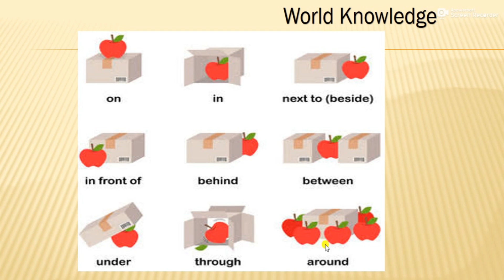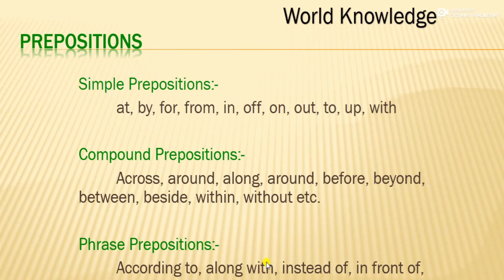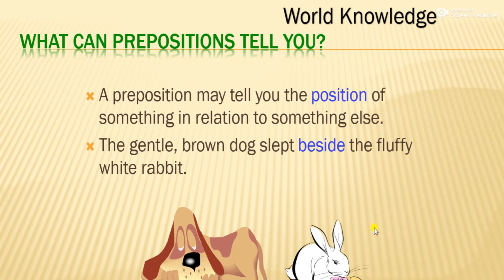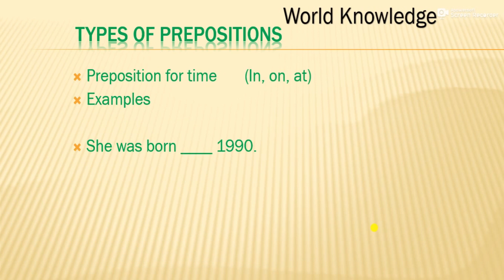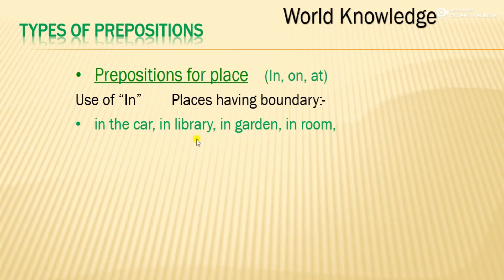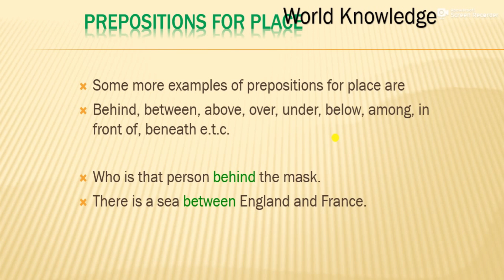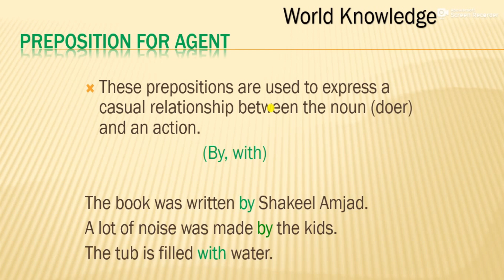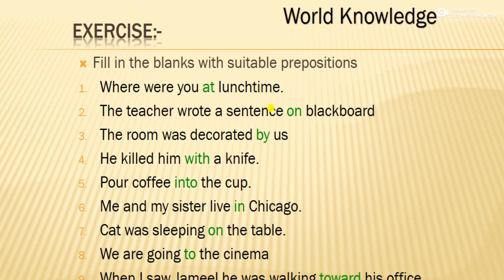English Online Course, Lesson 19, Preposition with kinds (Complete) in Balochi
Assalam wa alaikum dear all,